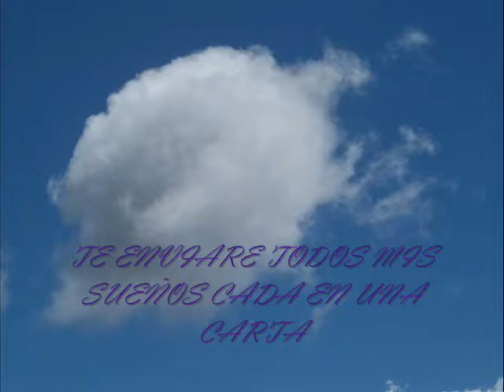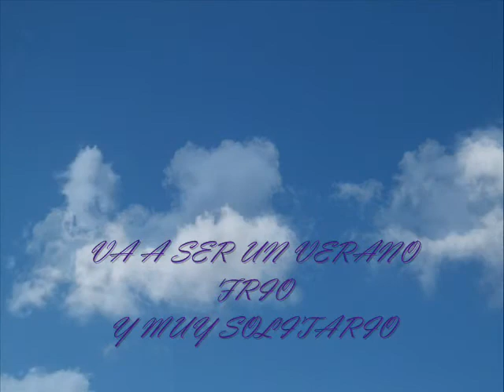GERSON 74. SELLADA CON UN BESO